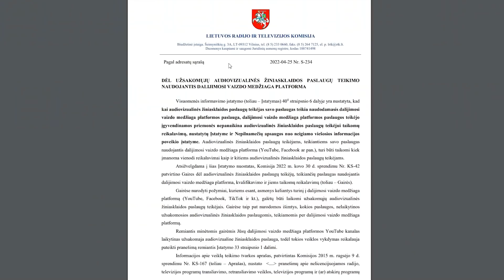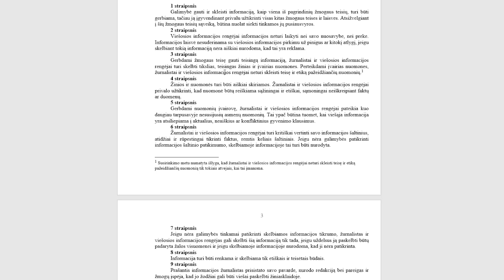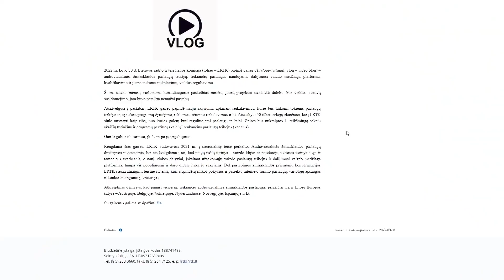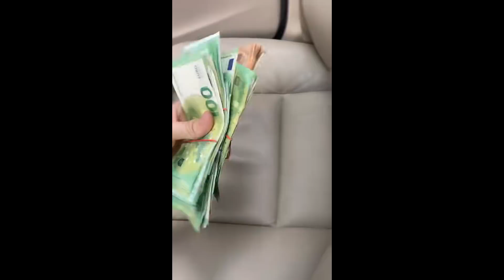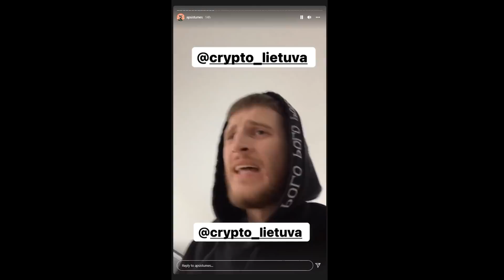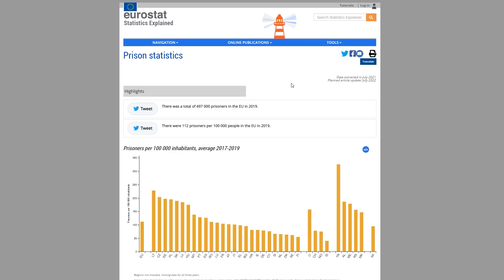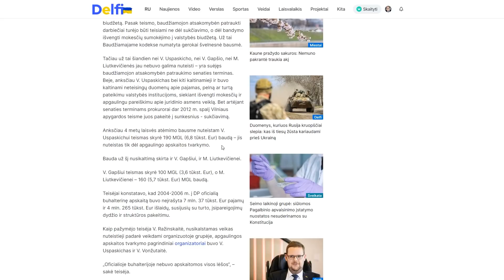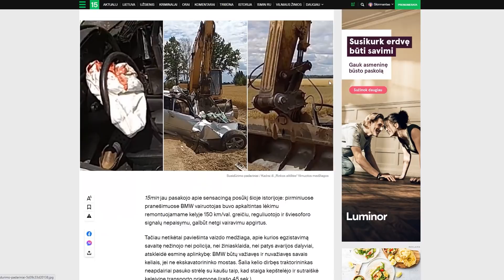Ačiū visiems! Mes priversti palikti Youtube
Tai paskutinis mūsų epizodas Youtube. Jame keturios temos. Valstybinė mokesčių inspekcija pusantro tūkstančio eurų bauda nubaudė sukčių, kuris iš žmonių susirinko šimtus tūkstančių. MG Baltic byla - Lietuvos teismai eina seniai pramintu keliu. Avarija Kėdainių rajone ir ką gali mažas žmogus prieš statybos milžines. Lietuvos radijo ir televizijos komisijos sprendimas, kuris mus uždraudė.